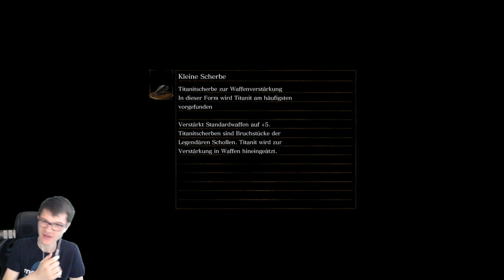Die Gemalte Welt von Ariamis #27 - DARK SOULS REMASTERED 💀 | Let's Play PS4 Pro 2K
"Im Zeitalter der Altvorderen wurde die Welt entformt und in Nebel gehüllt. Ein Land grauer Klippen, riesiger Bäume und immerwährender Drachen.
Doch dann kam das Feuer, und mit dem Feuer die Kontraste.
Hitze und Kälte, Leben und Tot, und natürlich. Licht und Finsternis.
Dann kamen sie aus der Dunkelheit und fanden die Seelen der Fürsten in der Flamme.
Nito, der erste der Toten. Die Hexe von Izalith und ihre Töchter des Chaos. Gwyn, der Fürst des Sonnenlichts, und seine treuen Ritter.
Und der verstohlene Zwerg, so leicht zu übersehen.
Mit der Stärke der Fürsten forderten sie die Drachen heraus.
Gwyns mächtige Blitze schälten ihre Steinpanzer ab.
Die Hexen wohen gewaltige Feuerstürme.
Nito entfesselte ein Miasma von Tot und Verderben.
Und Seath der Schuppenlose hinterging die Seinen, und die Drachen waren hinfort.
So brach das Zeitalter des Feuers herauf. Doch schon bald werden die Flammen ersterben, wird nur Finsternis verbleiben.
Jetzt ist nur noch die Glut übrig, und die Menschen erblicken kein Licht, sondern endlose Nächte.
Und unter den Lebenden trifft man Träger des verfluchten Finsterzeichens.
Das Finsterzeichen ist das Mal der Untoten. Und in diesem Land treibt man die Untoten zusammen und führt sie gen Norden wo sie eingesperrt werden, das Ende der Welt zu erwarten.
Dies ist euer Schicksal."